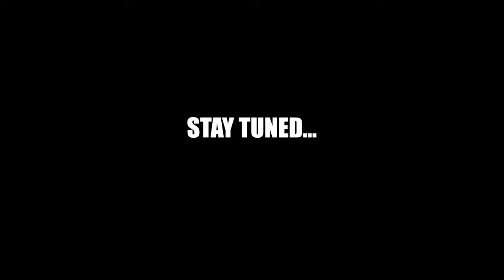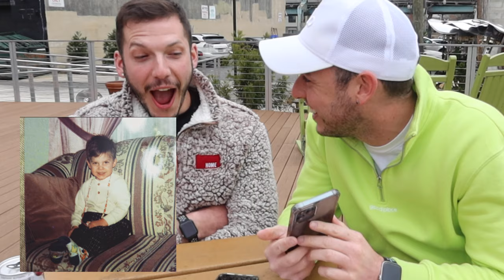RATING MY BOYFRIENDS OLD INSTAGRAM PHOTOS | GAY COUPLE | CHRIS AND TYLER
Let's be honest, we all creep through our significant other's social media. But what happens when you openly express to them how you feel about their posts? Well, watch and find out how we rate each others old Instagram photos!

Ahhh good ol Instagram, the place where we are all jealous of that one fitness influencer or perfect couple, see that one girl from high school selling pyramid scheme products, and notice that one person who edits their photos way too much. But what happens when that social media creeping becomes a roast with your significant other? Join us this week as we rate each other's old posts from before knowing the other person. Don't worry, we were nice! Also, we are almost at 1,000 subscribers and we can't thank you all enough for the support!! As always, leave us some questions and we will make sure we answer them either in a boyfriends Q&A or within the vlog like we have been doing!!

Chris's TikTok - TikTok.com/@chris_douglas
Tyler's TikTok - TikTok.com/@tylermalush

//CAMERA GEAR USED:
○ Vlogging lens
○ SD card
○ Vlogging tripod
○ Studio lights

Sharing our lives through the lens of a long distance couple between New York City & Philadelphia!

We created this channel to give an insight into dating when living in the same city is not always an option. Our goal is to inform, empower, and represent that love and happiness does not always depend on the distance between each other. We also hope to bring awareness and understanding to the LGBTQ+ community, equality rights, mental health, and much more.